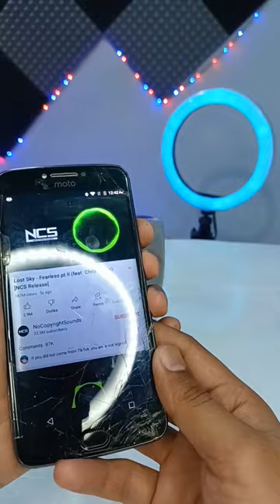Making 🤑 Wired Speaker 🔊To Wireless Speaker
🙏🙏Ja Maa Balasundari Davi Ki 🙏🙏

Making 🤑 Wired Speaker 🔊To Wireless Speaker | @HarishShorts

Your Query ⬇️

How To Convert Non Bluetooth Speaker To Bluetooth Speaker
Diy High Bass Bluetooth Speaker
Homemade Mini Bluetooth Speaker
DIY Mini Bluetooth Speaker
Home Made Bluetooth Speaker